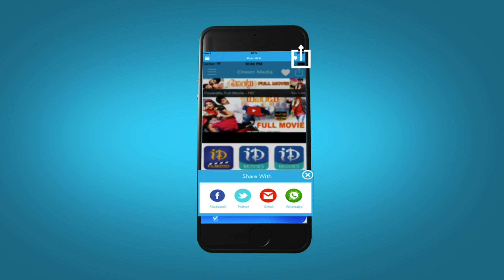Ramayya Vasthavayya Movie Scenes - Samantha Complaints to Mukesh Rishi on NTR | Shruti Haasan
Watch Ramayya Vasthavayya movie scenes starring Jr NTR, Samantha, Shruti Haasan, Rao Ramesh, Mukesh Rishi, Kota Srinivasa Rao, Ajay. The film was directed by Harish Shankar and produced by Dil Raju on Sri Venkateswara Creations banner. Music was composed by S. Thaman.

Cast and Crew:

Jr NTR : Temper, Baadshah, Brindavanam, Yamadonga.

Samantha : S/O Satyamurthy, Kaththi, Manam, Attarintiki Daredi, Yeto Vellipoyindhi Manasu,

Shruti Haasan : Gabbar is Back, Race Gurram, Yevadu, Gabbar Singh

S. Thaman - Tiger, Aagadu, Businessman, Dookudu, Mirapakaay

Harish Shankar : Subramamanyam for Sale, Gabbar Singh, Mirapakay, Shock